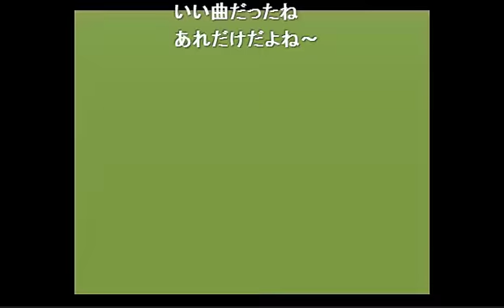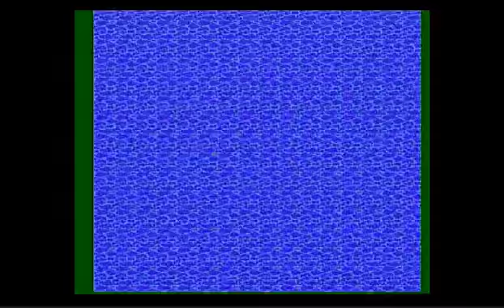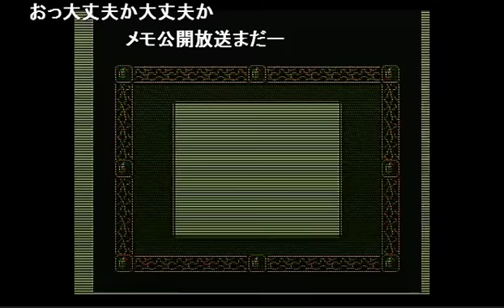【RPG】 ファイナルファンタジー３ 【Pt.32】 （2016年3月3日）